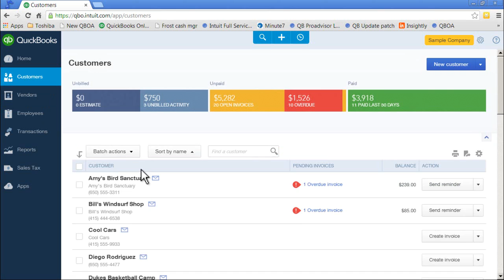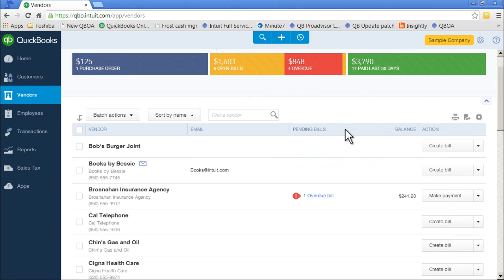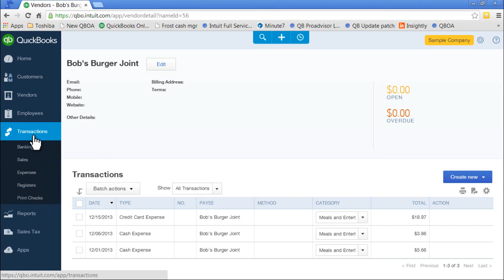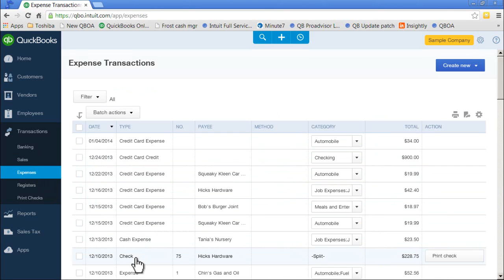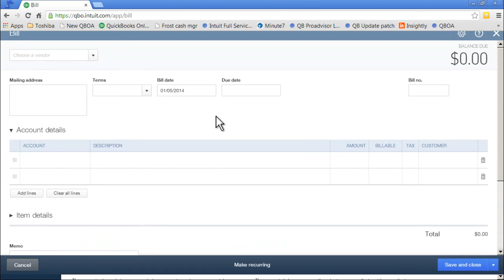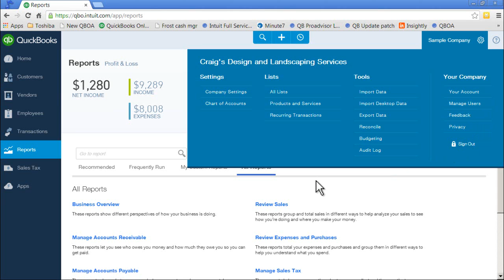QuickBooks Online 2015 Overview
Here is a brief overview of QuickBooks Online 2015

Check out the blog post that goes with this video

Get notified about all my latest content, webinars, courses, and more

Check out our blog at 5MinuteBookkeeping.com for the best tutorials, tips & tricks to help you minimize bookkeeping and maximize profits.

Got questions about QuickBooks Online?

FREE RESOURCES

1. QuickBooks Online Banking Transaction Tutorial

2. Free cheat sheet and mini course - Effortlessly reconcile QBO Banking Transactions in just 5 minutes a day.

3. Over 50 free QuickBooks Online tutorials

4. Financial coaching courses including “Mastering QuickBooks Online Banking Transactions in 7 days"